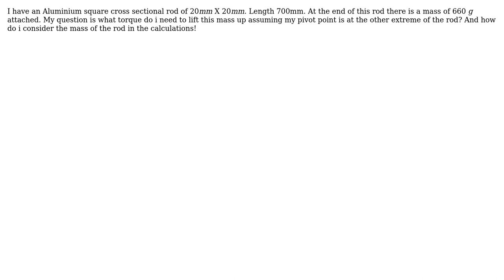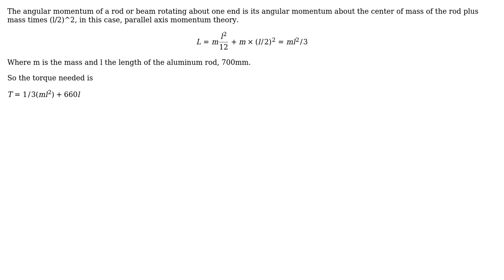Engineering: Understanding Motor Torque calculations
With thanks & praise to God, and with thanks to the many people who have made this project possible! | Content (except music & images) licensed under CC BY-SA | Music | Images & others | With thanks to user Sam Farjamirad user Mojiz user kamran and the Stack Exchange Network Trademarks are property of their respective owners. You are responsible for your own actions.